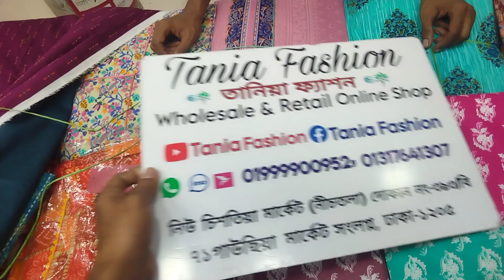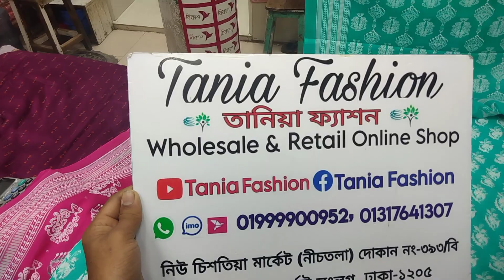new original jaipuri cotton three price collection wholesale and retail Tania fashion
যোগাযোগ নাম্বার

ঠিকানাঃ
➡️তানিয়া ফ্যাশন
☑️গাউছিয়া মার্কেট নিচ তালা, চিশতিয়া মার্কেট ঢাকা।
✅ঢাকা নিউ মার্কেট এর অফরজিড গাউছিয়া মার্কেট এর সাথে।

jaipuri three piece collection,
jaipuri three piece price in bd

থ্রি পিসের পাইকারি বাজার,পাইকারি দামে কটন থ্রি পিস কিনুন,জয়পুরি থ্রি পিস কিনুন পাইকারি দামে,পাইকারি দামে জয়পুরি থ্রি পিস কিনুন,বুটিক থ্রি পিস কিনুন পাইকারি দামে,jaipuri three piece collection,কটন থ্রি পিস কালেকশন,জয়পুরী কটন থ্রি পিছ,পাইকারি দামে ইন্ডিয়ান কটন থ্রি পিস কিনুন,three piece collection,পাইকারি দামে জয়পুরি থ্রি পিস কালেকশন,পাইকারি দামে বুটিক থ্রি পিস কালেকশন,new three piece collection,প্যাটেল কটন থ্রি পিছ। জয়পুরী কটন থ্রি পিছ কিনুন পাইকারী দোকান থেকে।